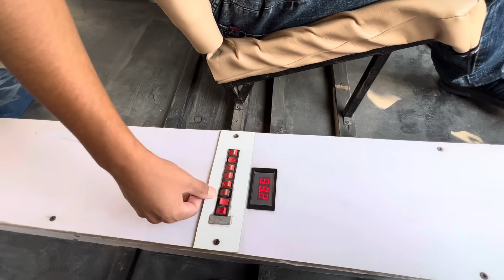ЯНГИ ИХТИРО АНДИЖОКЛИК УСТА ХИТОЙГА ДАМ БЕРАДИ